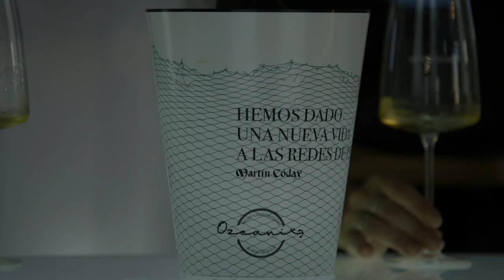As Tardes do Atlántico - Adrián Pérez - Restaurante Sinxelo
El joven cocinero Adrián Pérez, al frente de Sinxelo en Ferrol, deleitó a todos los asistentes con sus elaboraciones con marcado acento gallego, además de tener pinceladas de otros lugares.